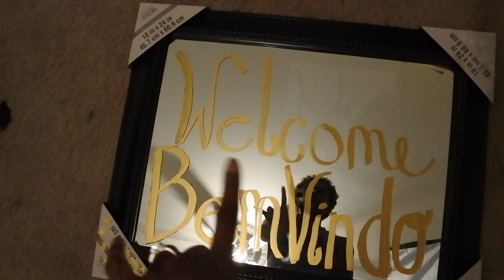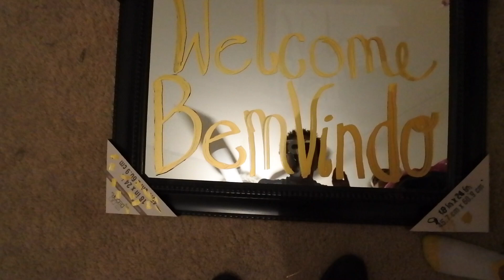LAST Wedding Planning Vlog Before The BIG Day!! Vlog 11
We made it!! Last vlog before the big day. Last minute details are in full effect. Enjoy XoXo- Amber

amber_sherese

Golden Undertone

Dior BackStage 5W

NYX Cant Stop Wont Stop Foundation (sienna)

Maybelline Fit me 355 coconut

My Hair Products:
Ouidad Water Works Clarifying Shampoo

Ouidad Low Lather Co-wash

Ouidad Curl Immersion Hi-Defining Custard

Ouidad Advanced Climate Control Heat & Humidity Gel

Camera: Canon EOS Rebel T7i (800D)

Favorite Camera Lens
Canon 50mm

Ring Light

Camera Tripod

Vlogging camera: Nikon J5